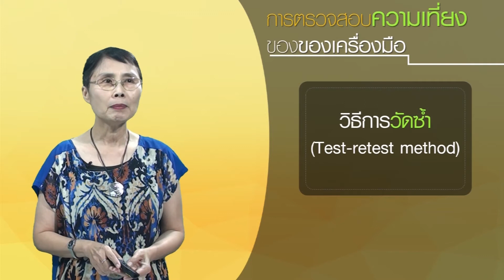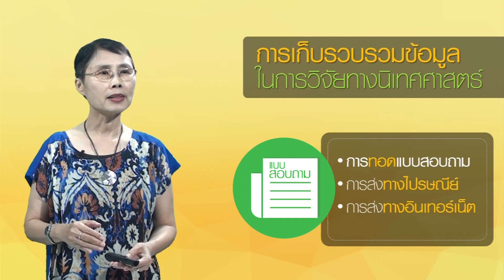◣ มสธ.◢ Module 03 ระเบียบวิธีการวิจัยทางนิเทศศาสตร์ ตอน การสร้างเครื่องมือวิจัยทางนิเทศศาสตร์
สื่อเพื่อการเรียนรู้ ❝การวิจัยทางนิเทศศาสตร์❞
ระดับปริญญาตรี สาขาวิชานิเทศศาสตร์ มหาวิทยาลัยสุโขทัยธรรมาธิราช
วิทยากร รองศาสตราจารย์จันทนา ทองประยูร
▸ STOU CHANNEL [ Educational Channel for All ]